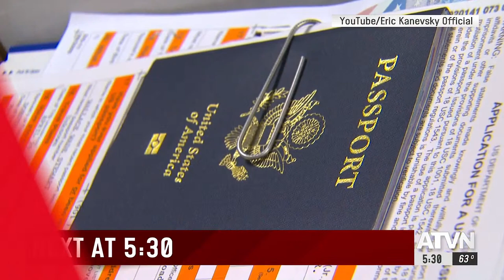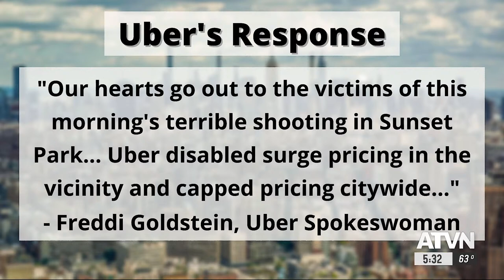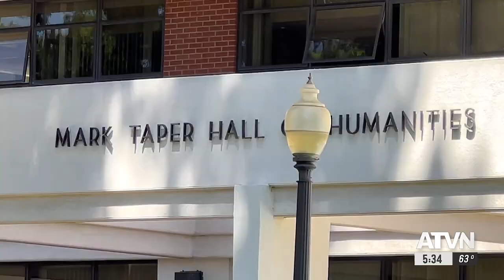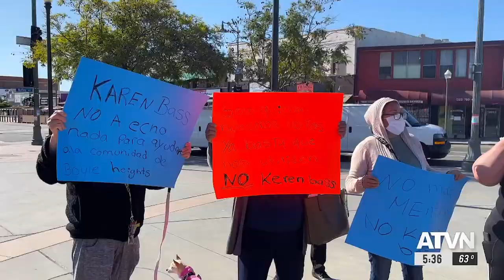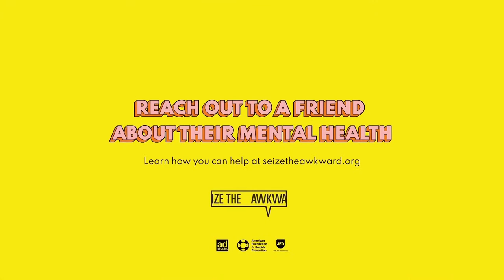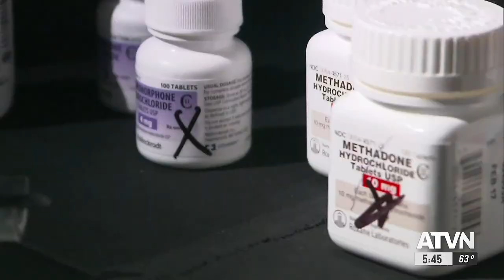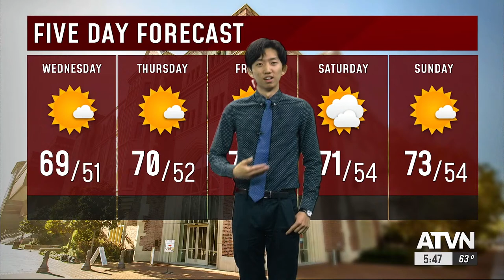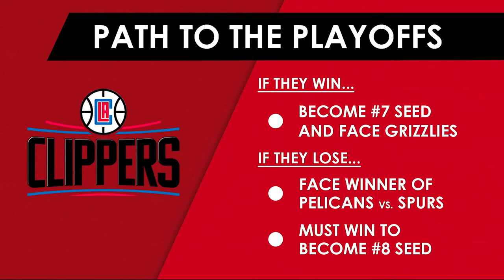At least 20 people injured at Brooklyn subway station | ATVN Tuesday April 12th, 2022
At least 20 people were injured and 10 shot at a Brooklyn subway station this morning, USC sues YouTubers who interrupted a Holocaust lecture two weeks ago, and U.S. citizens can now choose a third gender option on their passport applications.

Annenberg TV News is Live on Youtube Monday through Wednesday at 5:30 p.m.

Credits:
Executive Producer: Alexis Gebhardt
EP Shadow: Sam Moskow
Producers: Deja Dorsey, Ayanna Martinez

Sports Director: Nicole Shearin

Anchors:
News: Jacob Wheeler, Tatum Larsen
Sports: Noah Camras, Hayes Flanagan
Weather: Eric Choi
International: Draco Guan

Reporters: Lupe LLerenas, Hajah Bah

Art Director: Loki Wu

Multimedia Journalists:
Justin Heo
James Li
Christian Fulton
Abby Gutwein
Matthew Andrade
Sydni Zfira
Tamanna Sood
Sofia Bajwa
Mariah Hill

Control Room:
Directors: Christina Liu, Noah Kim
Assistant director: Olivia Corish
Floor Manager: Christine Wang
Teleprompter: Jane Lee
Livestream Manager: Tracy Wang
TVU Operator: Nia Mitchell